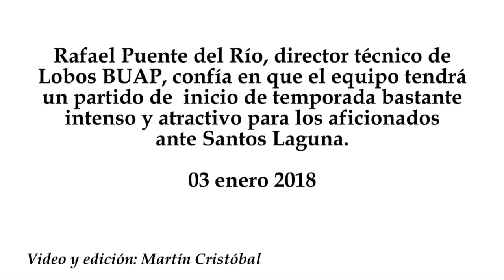Lobos BUAP vs Santos Laguna será un juego intenso: Rafael Puente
Rafael Puente del Río, director técnico de Lobos BUAP, confía en que el equipo tendrá un partido de  inicio de temporada bastante intenso y atractivo para los aficionados ante Santos Laguna.